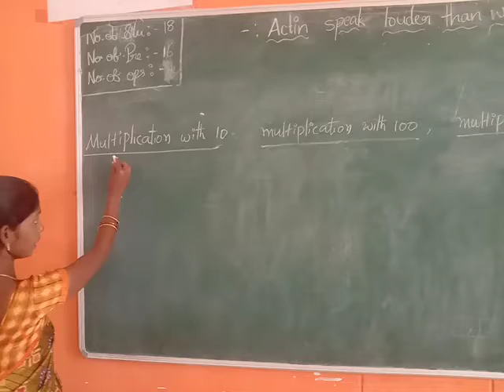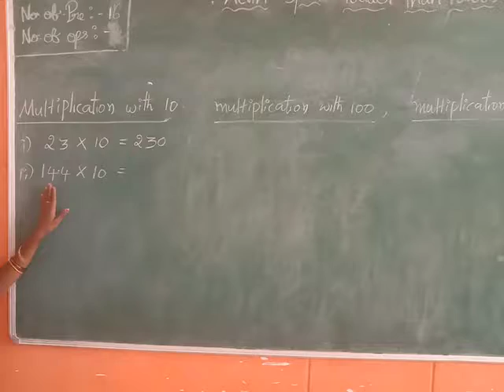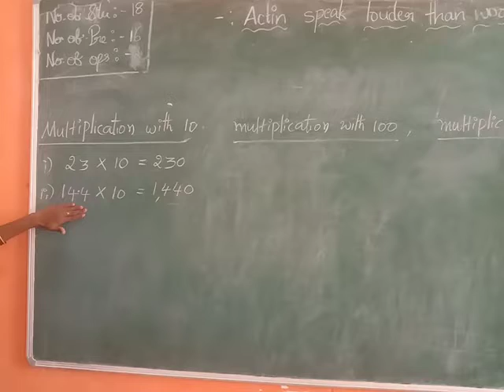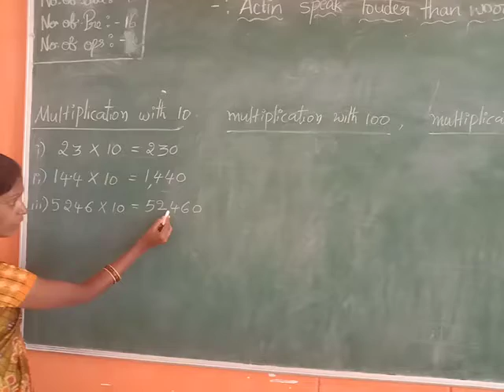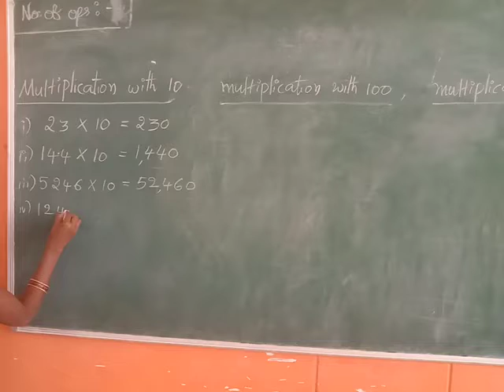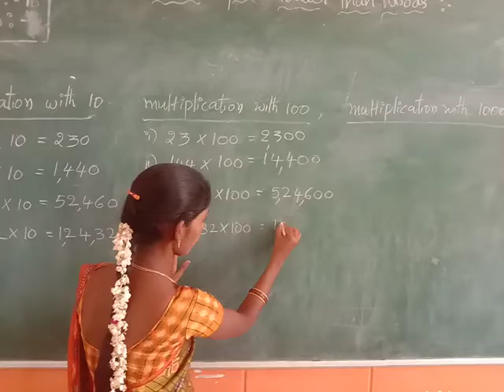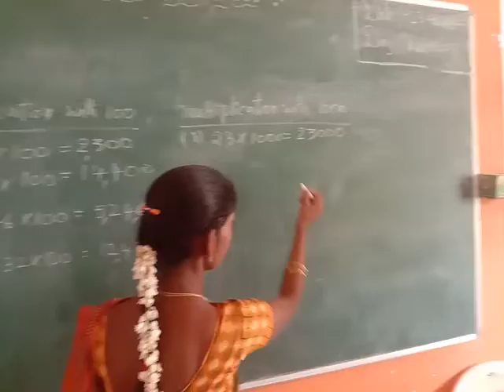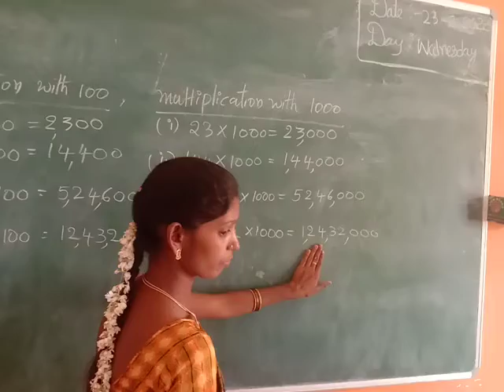multiplications with 10-100-1000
multiplication of numbers with 10,100,1000